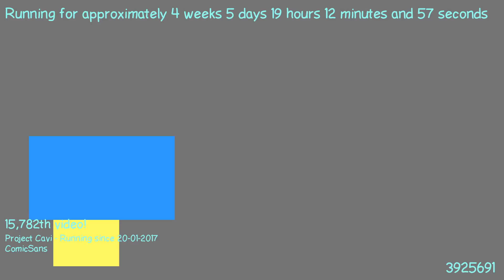1487870236 - Webdriver Cavi - F_1